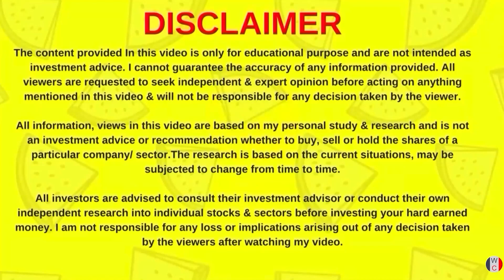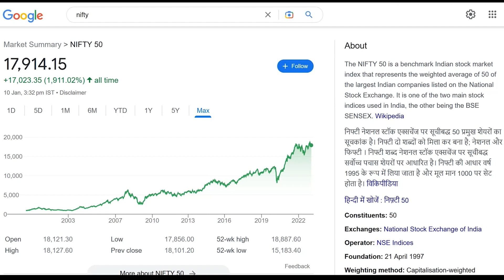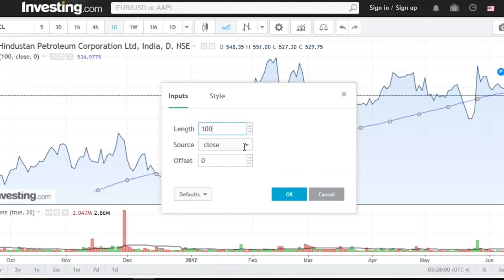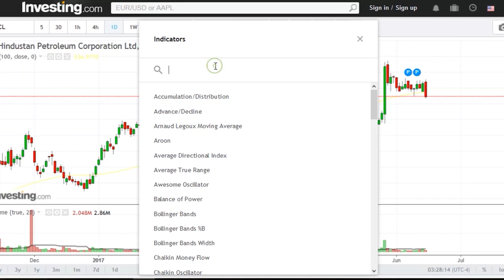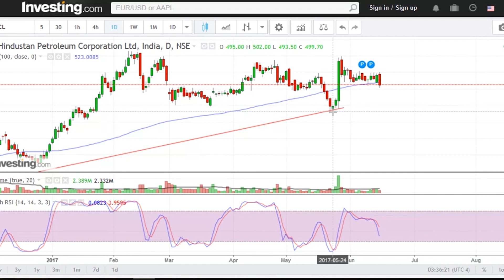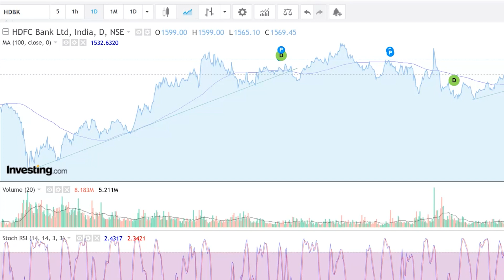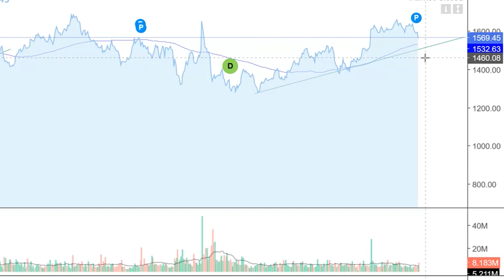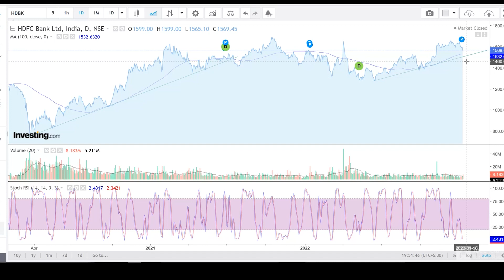Technical analysis tutorial for beginners in Hindi